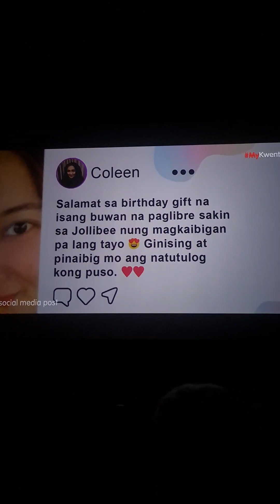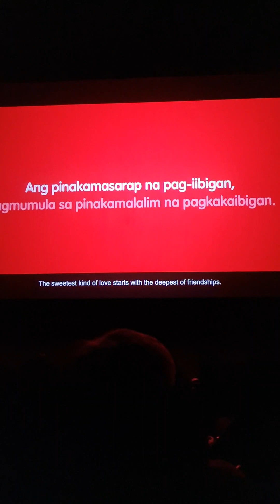My Kwentong Jollibee